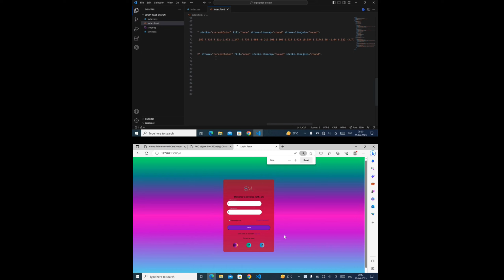login page design| contact for source code and projects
projects are available.